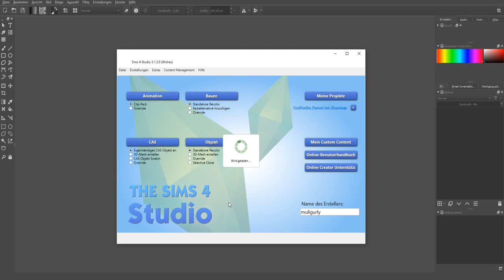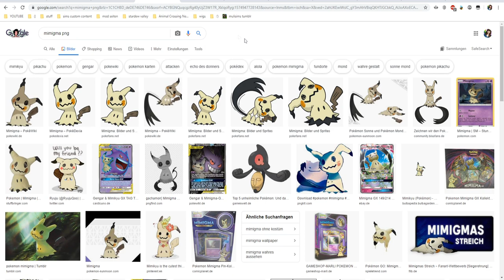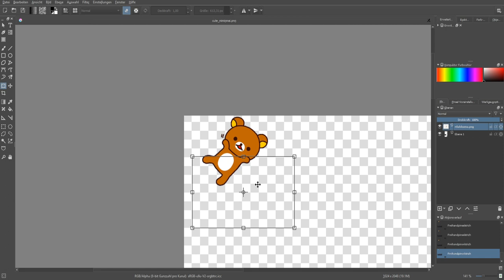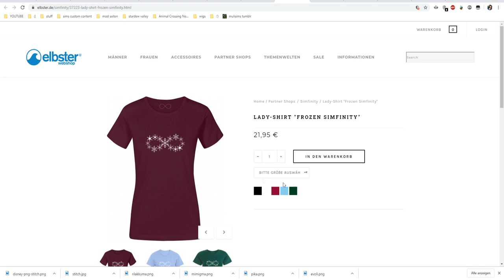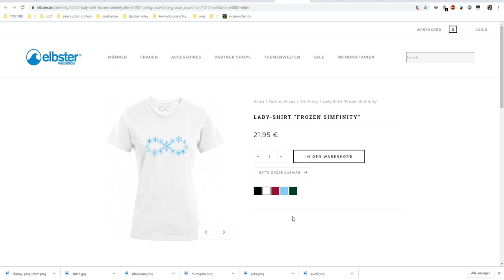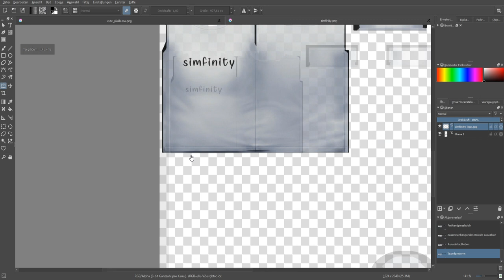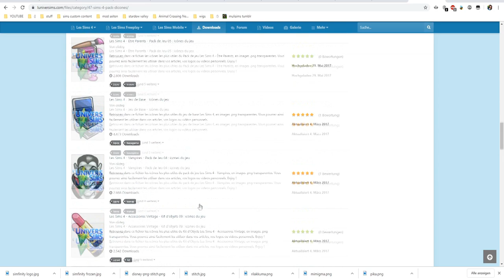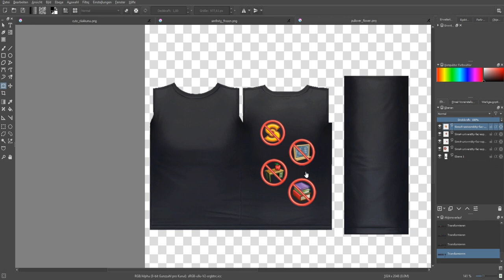Simfinity Merch, Pokemon & Disney 😍😍 | Ich erstelle Custom Content für Die Sims 4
Ich erstelle mal wieder Custom Content oder auch CC für Die Sims 4! Darunter erstelle ich den realen Merch von Simfinity und kleinere Tops mit Pokemon, Disney, Rilakkuma und mehr Aufdrücken!

➡️ Origin-ID: muligurly